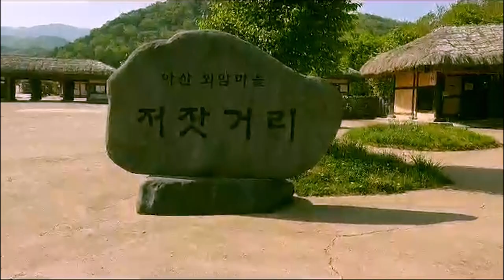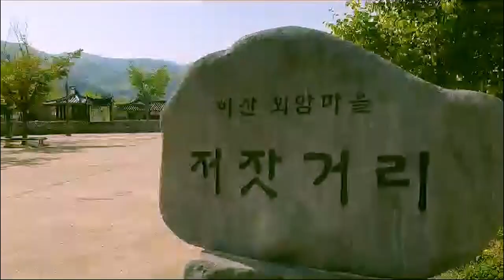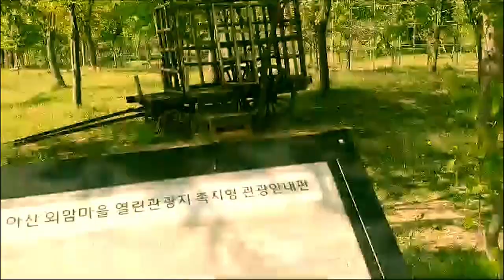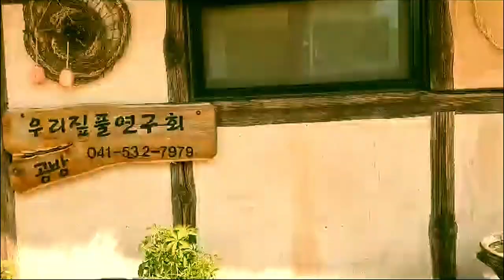저잣거리어디일까요ㅎ??유미유미tv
아산에 위치한 의암마을 저잣거리 입니다.
옛조상들의 주거형태를 살펴볼 수 있으면서도 공예체험실 등등
공원 산책로 처럼 잘 되어있는 모습이 인상적입니다ㅎㅎ

BGM 출처

1.

2.

3.

4.